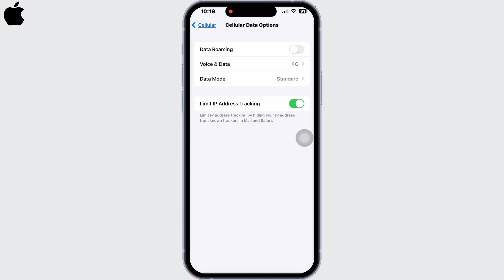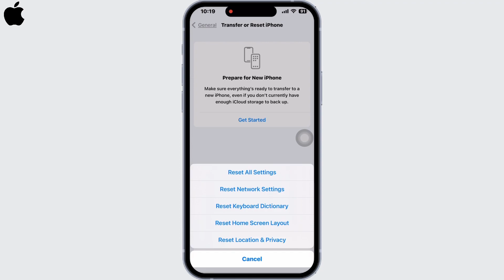Unable To Verify App An Internet Connection Is Required To Verify Trust Of The Developer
In this tutorial, we'll provide you with a step-by-step guide on how to resolve the "Unable to Verify App" error and enable the trust of the developer on iOS 16. We'll cover everything from checking your internet connection to adjusting your device's settings.

👋 Welcome to Create Login And Delete! In this video, we'll show you how to fix the "Unable to Verify App: An Internet Connection is Required to Verify the Trust of the Developer" error on iOS 16. If you're encountering this issue and are unable to verify an app on your iPhone or iPad, then this tutorial is perfect for you.

Tips for fixing "Unable to Verify App" error on iOS 16:
🔗 If you have any questions or need further assistance with fixing the "Unable to Verify App" error, feel free to leave a comment below, and we'll do our best to help you out.

📱 Timestamps:

0:00 - Introduction
0:05 - How to Fix "Unable to Verify App" Error on iOS 16
0:10 - Steps To Fix Unable To Verify App